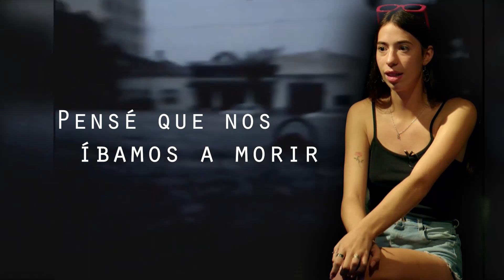LO QUE TRAE LA LLUVIA - Capitulo 3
Reconstruye micro historias de quienes vivieron la catástrofe de la inundación en abril del 2013. El agua se fue, pero las marcas quedaron.
💧 A 10 años de la inundación recordamos la tragedia a través del testimonio de lxs damnificadxs.
🎬 Un documental de la cátedra III del Taller de Producción de Contenidos y Narrativas Audiovisuales de la facultad de @periodismounlp con la dirección de @carloslcastro1416
➡️ Este domingo 2 de abril a las 20:30hs x la pantalla de TVU
📡 32 TDA
📺 34 Cablevisión Digital
📲 544 Flow
💻 tv.unlp.edu.ar/vivo/